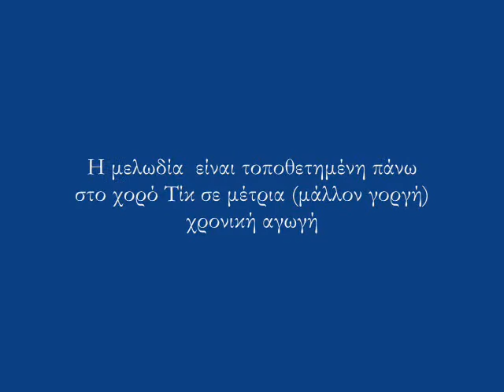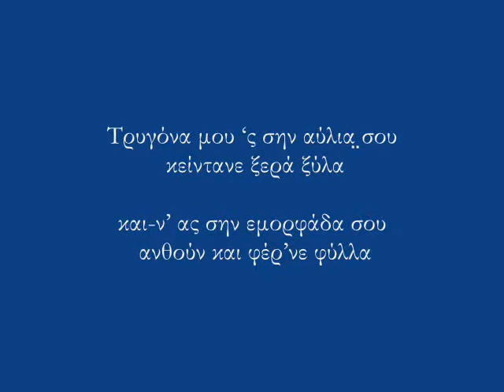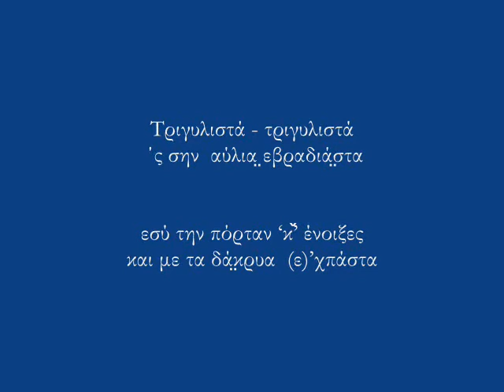Τρυγόνα μου 'ς σην αύλια σου, Τίκ Σιμοχώρια Τραπεζούντας - Νίκος Τσαλικίδης - Polatidis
ΟΔΗΓΙΕΣ ΘΕΑΣΗΣ: Η εμφάνιση των αναρτήσεων είναι σχεδιασμένη για επισκόπηση και παρακολούθηση α) απ' ευθείας από το YouTube μέσω Smart TV, β) απο σταθερό υπολογιστή (pc)  ή και tablet,  ώστε να επιτυγχάνεται η καλύτερη δυνατή προβολή των κειμένων και φωτογραφιών. Η θέαση & παρακολούθηση απο συσκευές κινητών τηλεφώνων σαφώς δυσχεραίνει τη δυνατότητα αυτή λόγω του μεγέθους των συσκευών αυτών. Προτρέπουμε τους ακολούθους του καναλιού να κάνουν προβολή στην οικιακή ή επαγγελματική τους τηλεόραση μέσω διαμοιρασμού οθόνης (απο κινητή συσκευή ή tablet) ή να παρακολουθούν τα βίντεο απ' ευθείας απ' το YouTube μέσω smart Tv ή από τον οικιακό τους ηλεκτρονικό υπολογιστή (pc). Πολλοί ακόλουθοι του site και του καναλιού μου στο YouTube ζητούν μετάφραση των αναρτήσεων μου στην αγγλική και τουρκική γλώσσα, πράγμα αδύνατο και πέραν των δυνάμεων μου, καθώς η αφιέρωση της ζωής μου στην ιστορική και λαογραφική έρευνα του Ελληνισμού του Πόντου δε μου επιτρέπει επιπλέον χρηματική δαπάνη για το σκοπό αυτό. Προτείνω τη χρήση του Deepl Pro ή οποιουδήποτε άλλου προγράμματος προσφέρει η νέα τεχνολογία ΑΙ για τη μετάφραση σε οποιαδήποτε γλώσσα επιθυμείτε. Τέλος, σχόλια των ακολούθων τα οποία επαναλαμβάνουν πληροφορίες οι οποίες δίνονται ήδη μέσω των αναρτήσεων μου δεν θα δημοσιεύονται, ενώ άλλα σχόλια με επιθετικό, υβριστικό, τοξικό, δηλητηριώδες ή και ανυπόστατο περιεχόμενο όπως και σχόλια σε Greeklish (Γκρίκλις), διαγράφονται. Τεκμηριωμένα σχόλια και μηνύματα  (μέσω e-mail)  που συμπληρώνουν, διορθώνουν που συμβάλουν στην εκπαίδευση και ενημέρωση όλων μας, εγκρίνονται πρός δημοσίευση. Παρακαλώ πολύ να μην αποστέλετε sms - messenger & αιτήματα φιλίας μέσω fb & instagram. Όσοι επιθυμούν να παρακολουθούν τα βίντεο μου στη δική τους γλώσσα μπορούν να χρησιμοποιήσουν την εφαρμογή Hey Watcher AI.